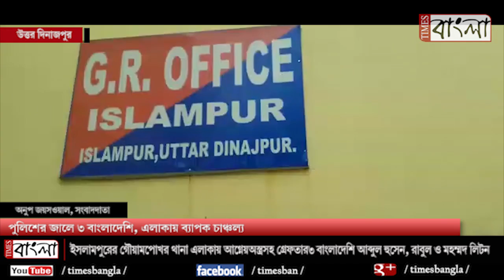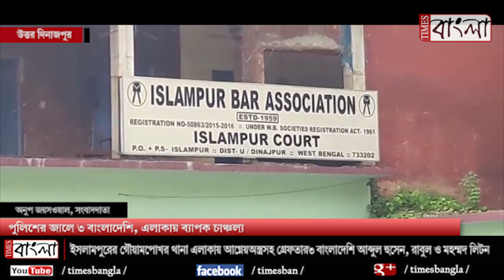পুলিশের জালে ৩ বাংলাদেশি, এলাকায় ব্যাপক চাঞ্চল্য